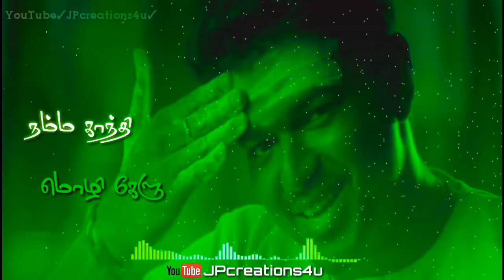Nee Entha ooru na entha ooru💕🌹what'sapp status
JPcreations4u comment your fav song we will edit'z 4u

💕💕 support & support💖💖💖

Save water 💧 save green 🌱 save earth🌍

JPcreations4u JPcreations